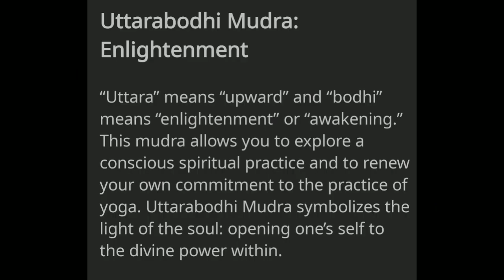Illuminati Secret Gang Signs "Uttarabodhi Mudra"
Clips Credit:Jeremiah Cohen